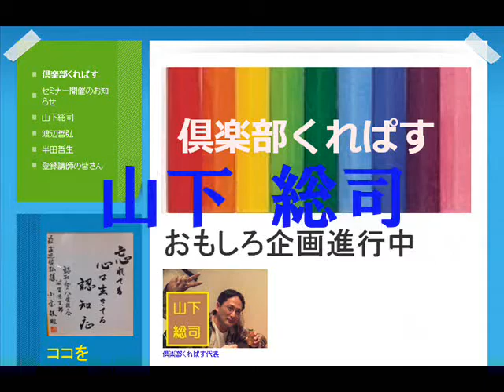【希望が生まれる介護セミナー】予告動画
２０１３年秋【希望が生まれる介護セミナー】全国３カ所にて開催！

９月２１日(土)愛知県一宮市
１０月６日(日)新潟県十日町市
１０月１９日(土)秋田県横手市

第一部　　講師：たなかいご氏
だから介護は面白い！
～介護あるあるから学ぶ認知症ケア～

第二部　　講師：山下総司氏
希望が生まれる施設を創る
～施設の環境を考える～